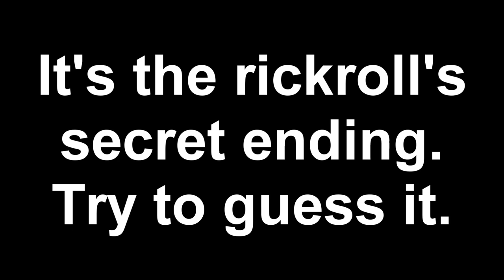rickroll secret ending in morse code